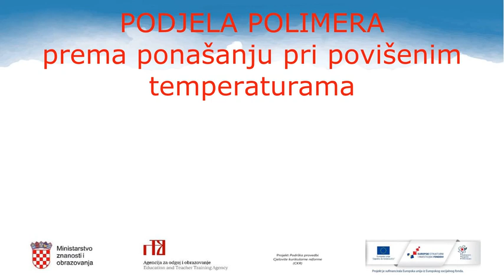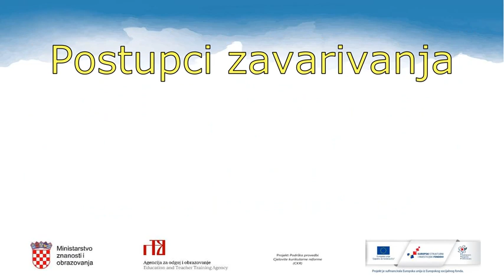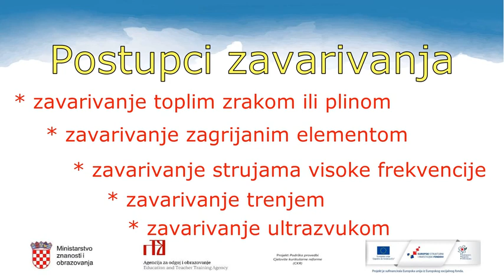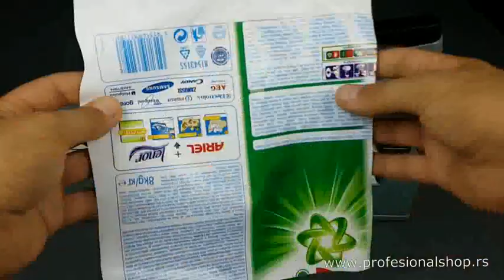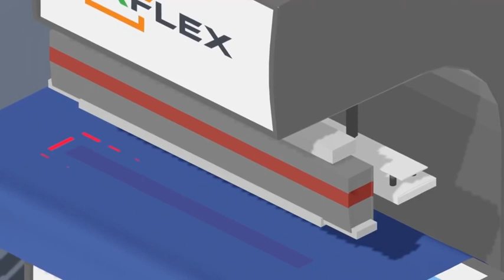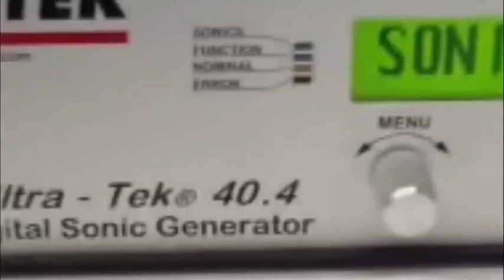Tehnička kultura 8.r. OŠ - Savijanje, lijepljenje i zavarivanje plastike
Autor: Ivan Jukić